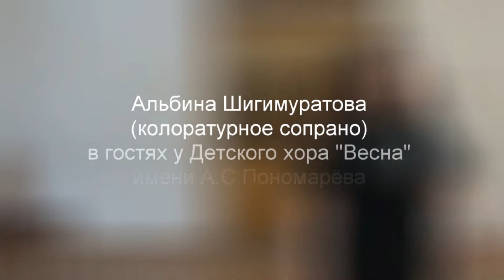904 - 2016.09.17 ШАГИМУРАТОВА